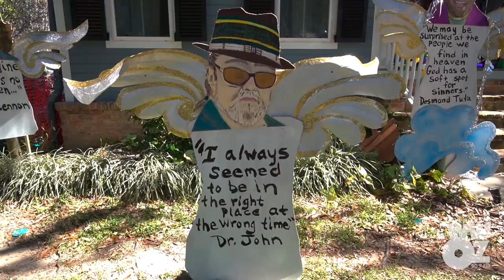New Orleans Mardi Gras House Floats 2022